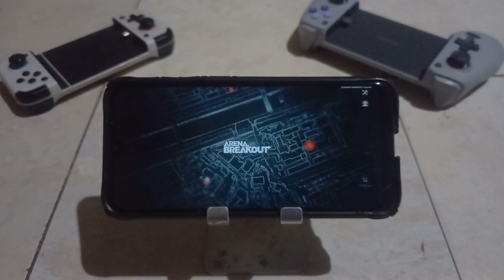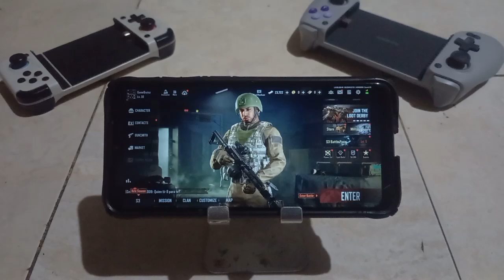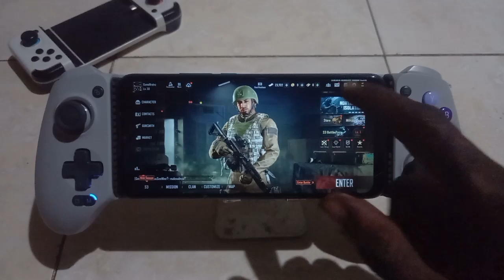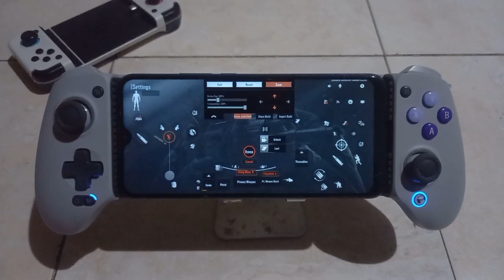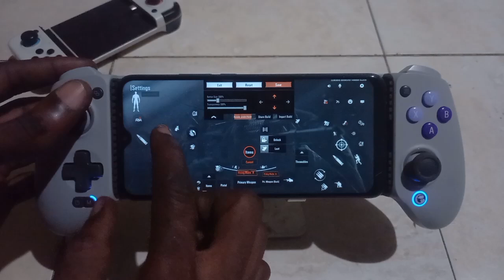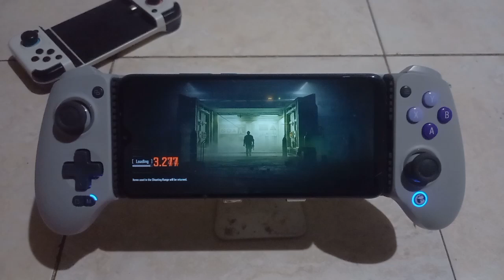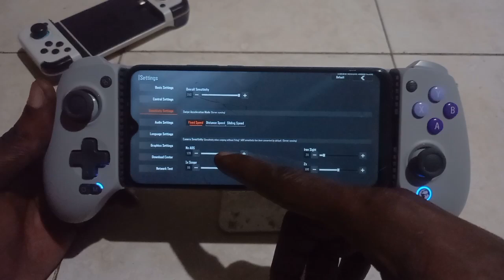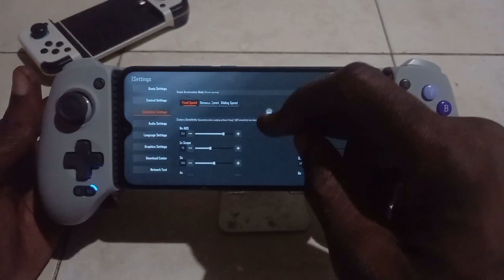Arena Breakout: Controller Gamesir G8 Galileo Keymappless Gameplay Controllersettings Tutorial...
Arena Breakout may not have controller support.
But we can give it controller Support with the GamesirG8
By Installing the gamesir app, map the keys to the game, then uninstall the Gamesirapp and just connect the controller and start the game NO